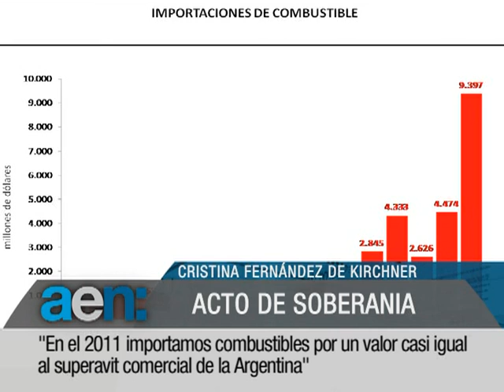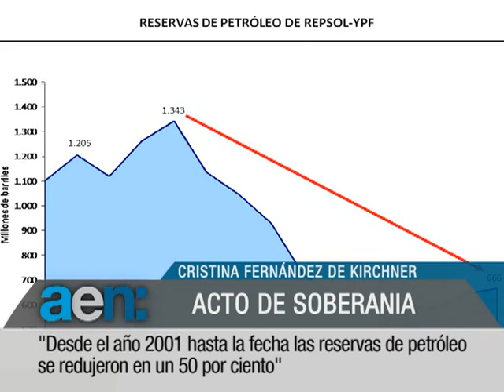AEN 16-04-2012 18hs:Se envió al Congreso proyecto de ley de expropiación 51% de YPF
La presidenta Cristina Fernández anunció el envío al Congreso de un proyecto de ley que expropia el 51 por ciento de las acciones clase "D" de YPF, y declara de interés público la producción de petróleo y gas para garantizar el autoabastecimiento del país